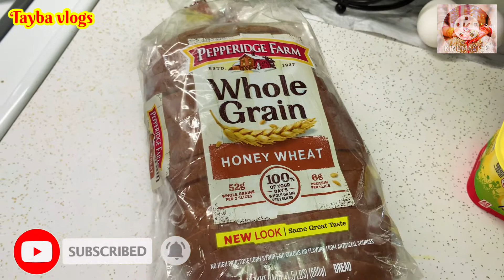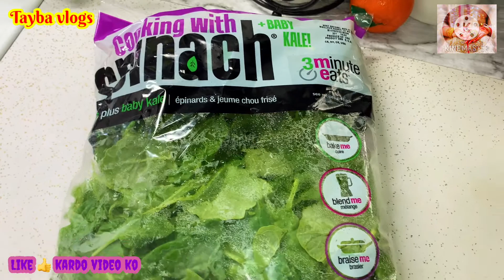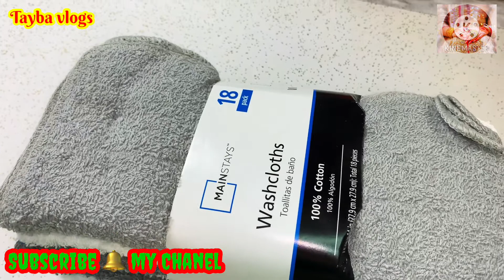Craving 🥰 | Dil Ko Aise Bhi Marna Parta Hai America Mai ☹️ | Healthy Spinach Breakfast Recipe 🍳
Aj Ki Craving 🥰
Dil Ko Aise Bhi Marna Parta Hai America Mai Aa K
Spinach Breakfast Recipe 🍳
A day with american mom

Hi everyone today’s video is about my special and healthy spinach breakfast which is very tasty and yummy and my all day simple routine

Stay Blessed ☺️
Stay healthy 😊 kg
Stay positive 🥰
Stay contact 😍